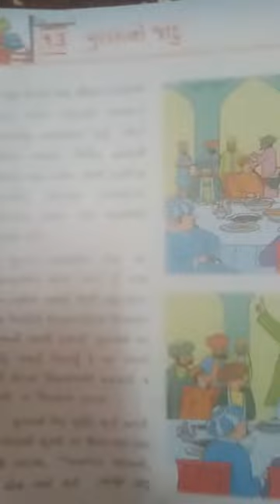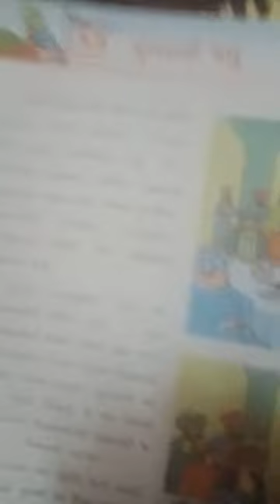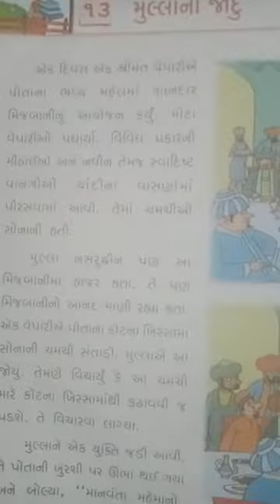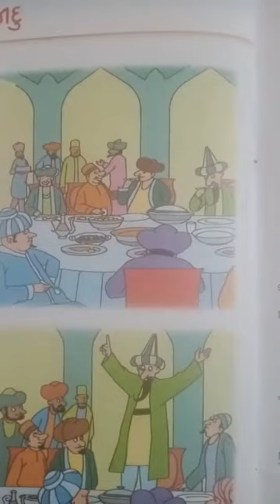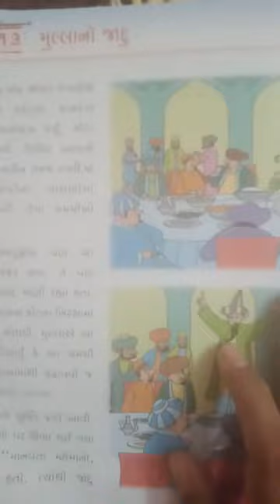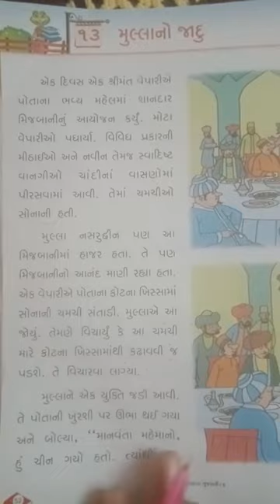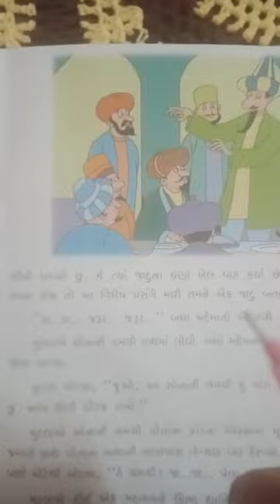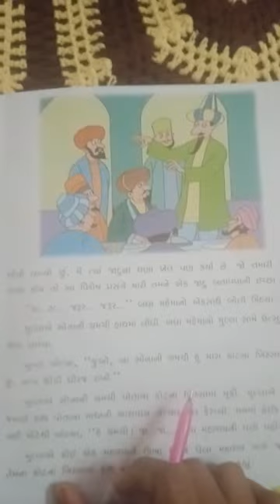std 4 gujarati less 13 મૂલ્લા નો જાદુ